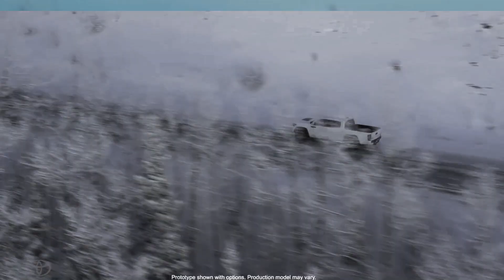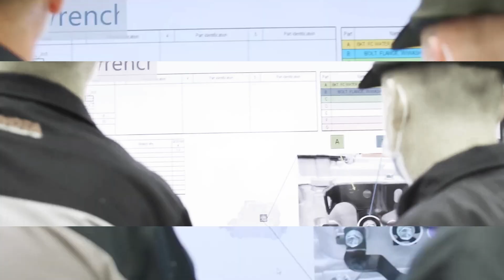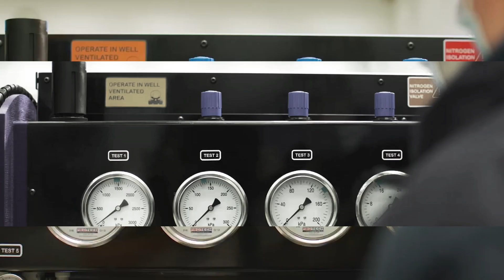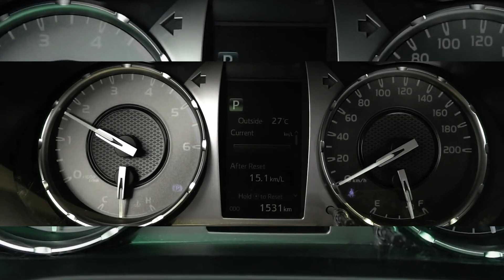Toyota CEO Just REVEALED An ALL-NEW Toyota Hilux That Will Change Everything!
Well well, Toyota has unveiled a new hydrogen-powered version of its popular Hilux pickup truck, how many of you are excited? Also, talking about the new model of Toyota, in the race to “touch the perfection”, Toyota is ready to compete with Ford’s F150, on which side are you “Go Further” or “moving forward”? You're watching TECH ADDICTS, your only place to take the correct decision on your next purchase! So let's get started!

Pickups are the most popular vehicles for sale in a lot of different marketplaces all over the world. After selling at least one F-Series truck every 49 seconds in 2018, the Ford F-150 has maintained its position as the best-selling pickup truck in the United States for the 46th year in a row, making it the best-selling vehicle in the country for the 41st year overall. The Toyota Hilux pickup is one of the most popular automobiles in many regions of the world besides the United States. For the past seven years in a row, the Toyota Hilux has maintained its position atop the sales rankings in Australia. The situation is the same in South Africa, where the Toyota Hilux has been the best-selling vehicle in South Africa for the past nine years in a row.

The majority of the major manufacturers in the pickup market have either already released electric variants of their most successful pickups or are currently developing electric pickups of their own. The Ford F-150 Lightning has been available on the market for some time now and has garnered positive feedback throughout that time. Production of this model began some time ago. The Rivian R1T, the SAIC Maxus T90EV in Europe and China, the soon-to-be-released Tesla Cybertruck, and the Chevy Silverado EV are just some of the other intriguing trucks already on the market today. Last week at CES, one of the most exciting electric vehicles (EVs) was the RAM Revolution.

As part of the celebrations for Toyota Thailand's 60th anniversary, the automaker has recently displayed its Toyota Hilux Revo BEV Concept. The Toyota Hilux has a significant amount of its manufacture done in Thailand. If you look at the photographs of the Toyota Hilux Revo BEV Concept, you'll notice that it doesn't appear to be the very "concept." As a result, this may give you a reason to believe that the vehicle will soon be put into production.

Over 19 million copies of the Toyota Hilux have been sold all over the world. An electric version of such a legendary car that competes in a significant automotive sector is required. We hope that the Revo BEV makes the transition from idea to manufacturing as quickly as possible. It is encouraging to learn that Toyota is investigating the viability of producing an electric version of the Hilux using a battery pack. This time, though, the Toyota Hilux will be the primary focus of the company's research and development efforts on hydrogen fuel cells (remember the Mirai?). Well, Toyota is not going to stop there.

The prototype of a Toyota Hilux powered by hydrogen fuel cells is already in the process of being developed. Through the Advanced Propulsion Centre (APC), the United Kingdom's government will provide financial support to Toyota Motor Manufacturing (UK) Ltd. to develop zero-emissions vehicles as part of the initiative. In conjunction with UK-based technical engineering partners such as Ricardo, ETL, D2H, and Thatcham Research, the project intends to adopt second-generation Toyota fuel cell components (the same components that are used in the most recent Toyota Mirai) to convert a Hilux into a fuel cell electric vehicle. These components are currently being used in the most recent model of the Toyota Mirai. While TMUK is in charge of leading the project, a group from Toyota Motor Europe (TME) R&D will provide expert technical support to the UK-based teams. This will enable the UK-based teams to build their own expertise and become independent in the process of developing next-generation hydrogen drivetrain capabilities.